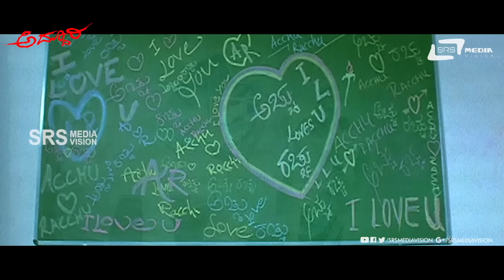Mussanje Veleli | Addhoori | Dhruva Sarjha | Radhika Pandith | Kannada Video Song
Watch  Mussanje Veleli Video Song from the film  Addhoori on Srs Media Vision  Entertainment Channel..!!!
Film:  ADDHOORI
Starcast: DHRUVA SARJA , RADHIKA PANDITH
Director: A P ARJUN
Producer: C M R SHANKAR REDDY, KEERTHI SWAMY
Banner: CMR PRODUCTIONS
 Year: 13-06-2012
Song:  MUSSANJE VELELI
Singer: VANI HARIKRISHNA
Lyrics:  A P ARJUN